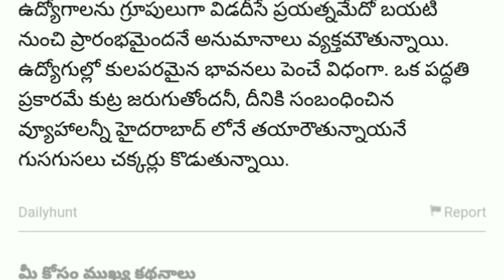ఏపీ ఉద్యోగ సంఘాల్లో విభజనకు కుట్ర జరుగుతుందా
ఏపీ రాజకీయాల్లో తెలంగాణ వారు జోక్యం చేసుకుంటారని టిడిపి ఆరోపణలు